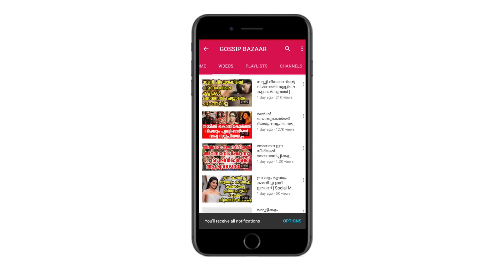കോപ്പി അടിച്ചു ഹിറ്റാക്കിയ മലയാളം സിനിമകൾ | Coppied Malayalam Films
Watch കോപ്പി അടിച്ചു ഹിറ്റാക്കിയ മലയാളം സിനിമകൾ Coppied Malayalam Films